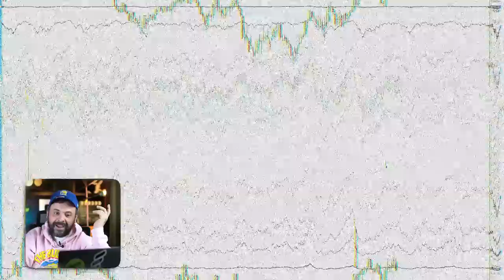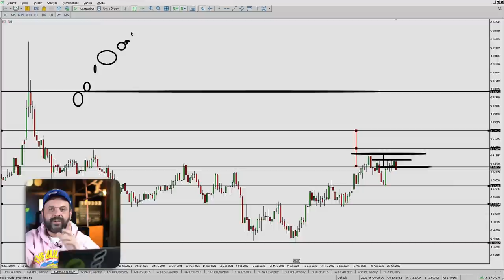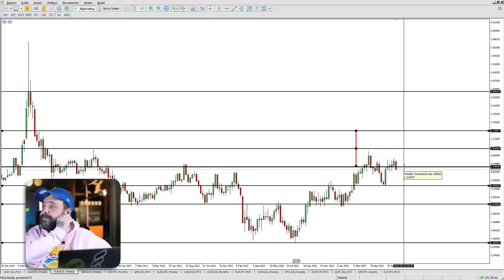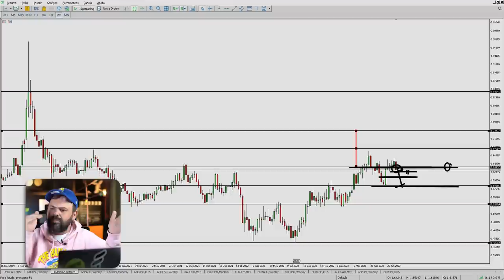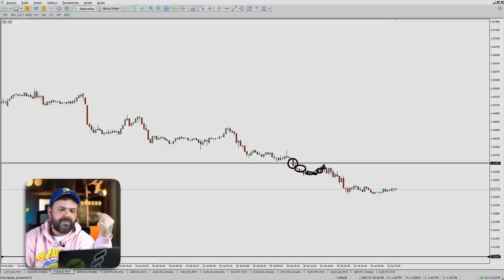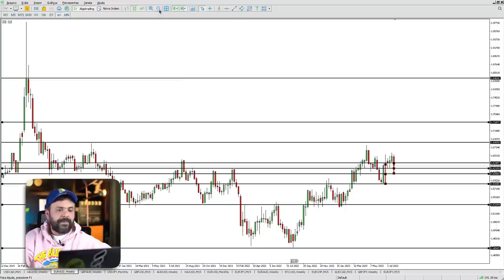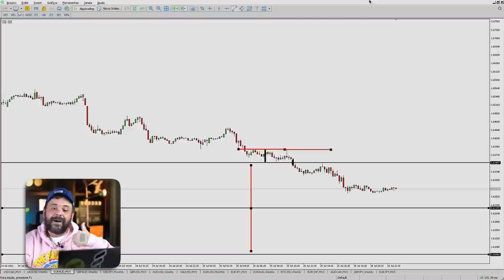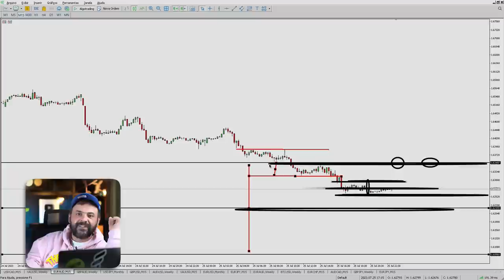Preste atenção nesses sinais e DOMINE a leitura da semana no Forex | Fimathe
No vídeo de hoje dei uma aula sobre os padrões de continuidade da semana, tudo mapeado com a marcação da Fimathe, esse padrão me dá uma leitura precisa nas terças e quarta feiras do mercado e você PRECISA aprender isso para operar com consistência

A Fimathe é uma técnica de análise gráfica que vem sendo aperfeiçoada ao longo de 23 anos de trabalho no mercado financeiro, hoje com mais de 150 mil alunos formados e milhões faturados, ela é a técnica mais utilizada nos países da língua portuguesa.

Baseada em Matemática e nos princípios de Fibonacci, ela corrige os maiores erros da antiga análise gráfica e do Price Action.

Eu sou Marcelo Ferreira, trader profissional há mais de 23 anos e há 8 anos ensino pessoas comuns a se tornarem traders de verdade!

Aulas toda Terça e Quinta. Ao vivo só quando eu quero mesmo, então é melhor ativar as notificações, porque o comportamental é brabo!